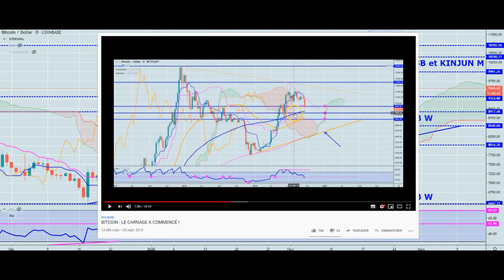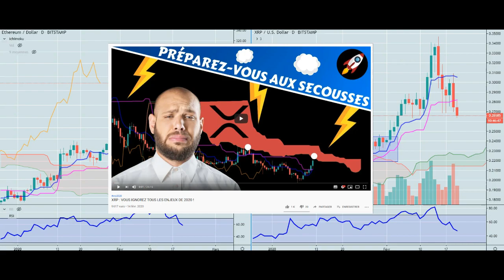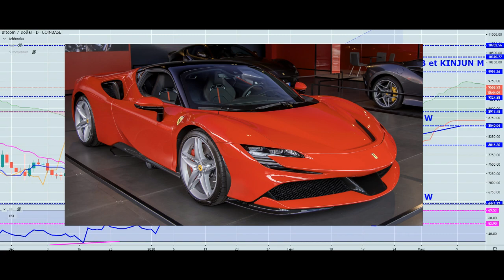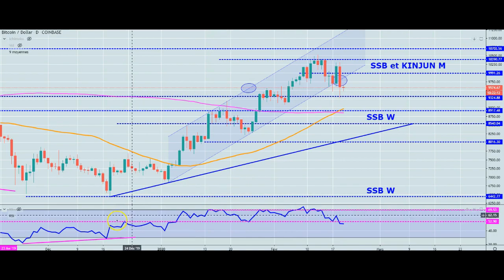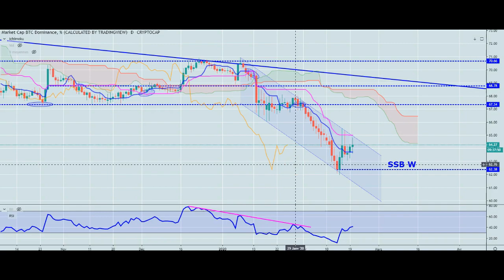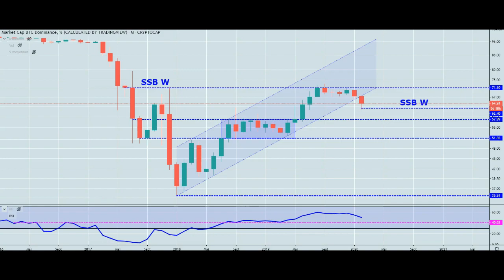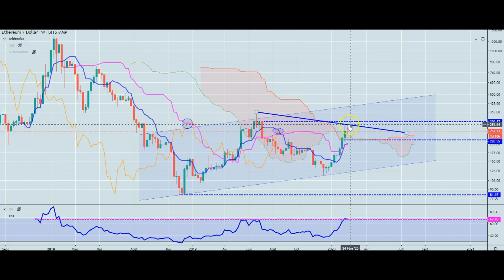BITCOIN : LA VÉRITÉ CHOC DU MOIS DE MARS 2020 !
Le Bitcoin a brisé la barre symbolique de 10.000 $ mais qu’en est-il si nous regardons le cours dans un contexte mensuel ? On s’aperçoit vite qu’il y a encore beaucoup de chemin à faire pour ne fusse que tester les quelques résistances intermédiaires des 20.000 $. Est-ce que nous devons envisager une grosse correction jusqu'à 8500 $ ou est-ce que la récente correction n’est qu’un petit essoufflement acheteur ? Je vous partage en toute objectivité mes différents scénarios concernant le BTC, la dominance du bitcoin contre les ALTCOINS et un beau petit graphique d’Ethereum en hebdomadaire contre le dollar.

▬▬▬▬▬▬▬ Fais sauter le compteur ▬▬▬▬▬▬

♣ 1 vidéo par semaine au minimum et toujours des exclusivités !

Mes vidéos ne sont jamais des incitations à l'investissement, je ne suis pas un conseiller financier.
Je vous fais part de mes avis et de ma vision sur le marché ce qui ne constitue pas une information, mais un simple point de vue personnel.
Aucun propos, échange ou publication ne peut représenter des informations ou conseils visant à l'achat ou la vente de produits financiers.
Toute personne visionnant mes vidéos ou lisant les commentaires est seule responsable de ses choix et actions qui engagent donc directement toutes pertes ou profits pouvant en résulter que cela soit directement ou indirectement.